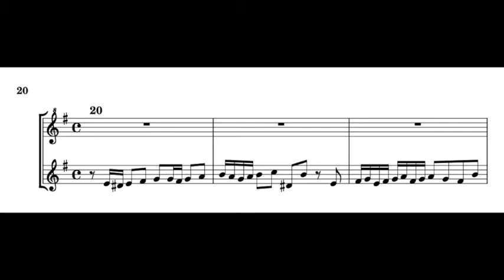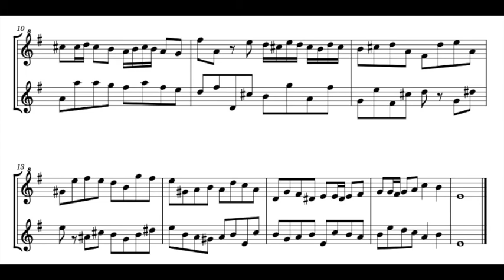A. Bova, Inventio 20 su un tema di Bach, for soprano and tenor recorder